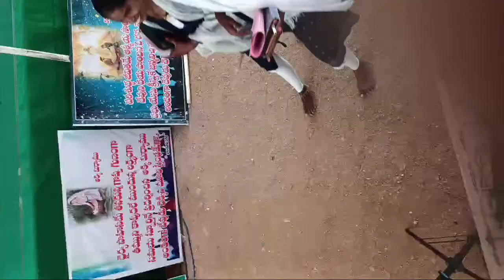Highlight 3:47:15 - 3:52:11 from Girls Camp Day 2 Session 1 Live